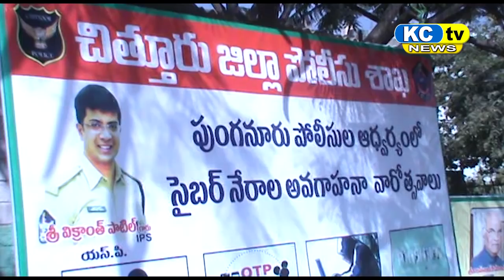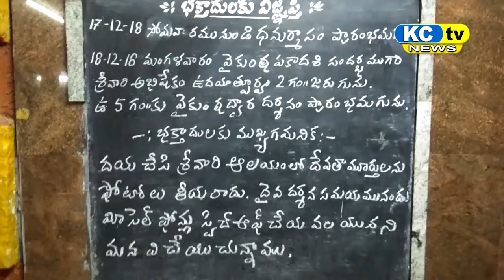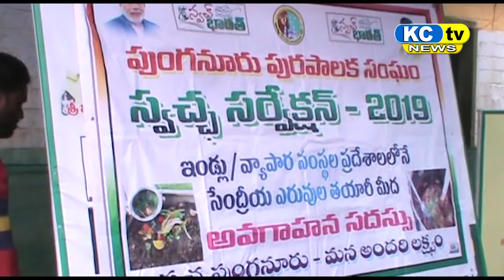KC TV NEWS 17 12 18